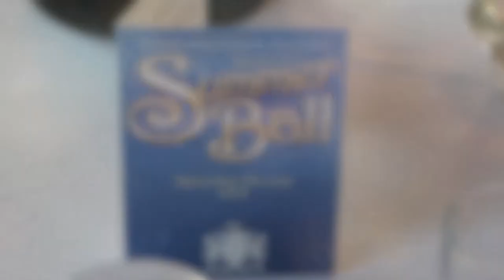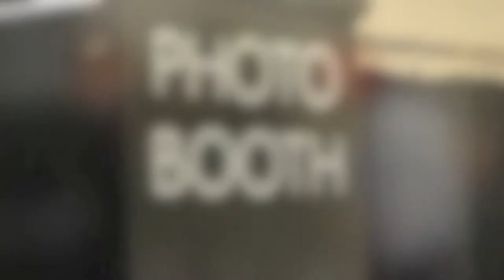Highgate School Leavers Ball 2013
Good Luck to the class of 2013!!
Wishing you every success in the future!

Alex & Dom (Highgate Leavers 2008)
Rendezvous Events Ltd